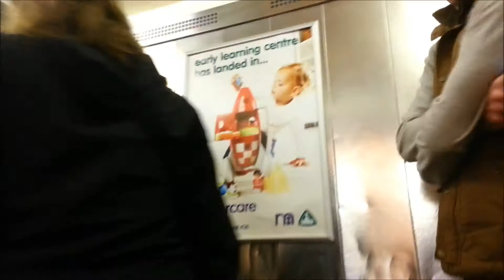Just Another Day - ThemNewGuys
An average day out for the 'themnewguys' team in staines upon thames

George: @Georgiiemanning

Matt: @matt_rogers92